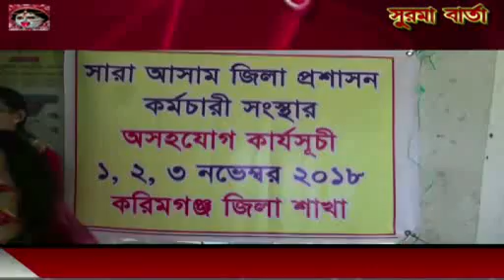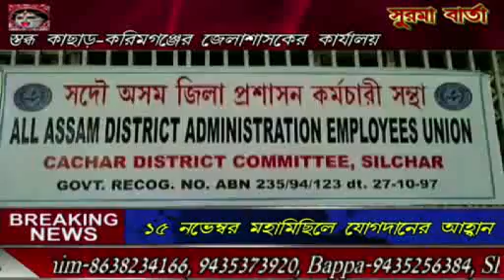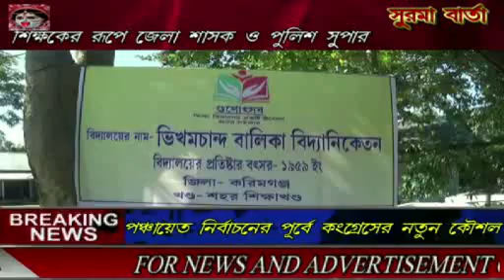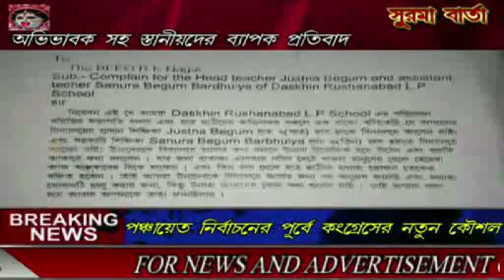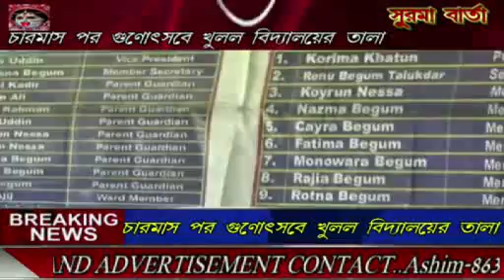SURMA BARTA NEWS 01.11.2018